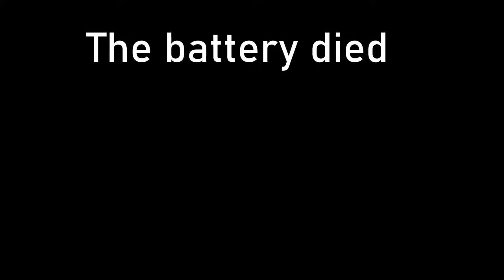Grind ep - 7 Chest & Squats